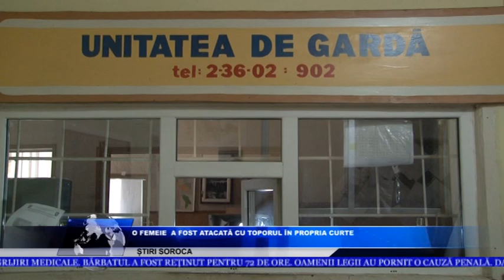O FEMEIE A FOST ATACATĂ CU TOPORUL ÎN PROPRIA CURTE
O femeie de 66 ani, din satul Căinarii Vechi din raionul Soroca, a ajuns la spital, cu mai multe leziuni, dar și cu o sperietură groaznică, după ce un consătean a atacat-o cu un topor. Incidentul a avut loc în amiaza zilei de ieri, 17 septembrie. Potrivit poliției, agresorul, în vârstă de 45 ani, era în stare de ebrietate când a intrat în curtea femeii. Acesta ținea toporul într-o pungă, iar la un moment dat la scos și  i-a aplicat victimei mai multe lovituri pe diferite părți ale corpului.